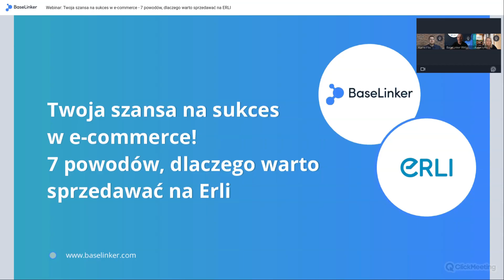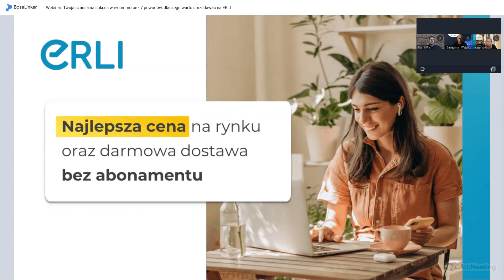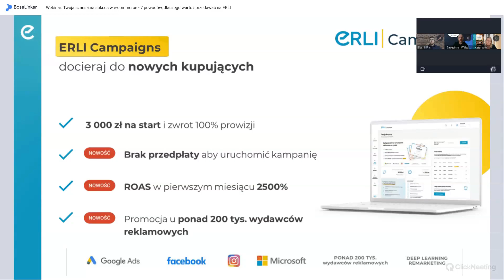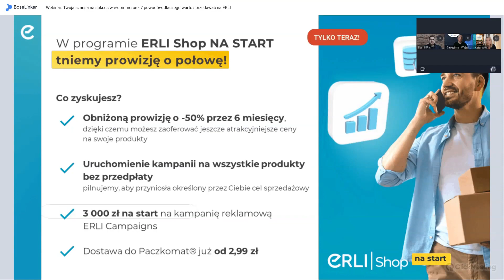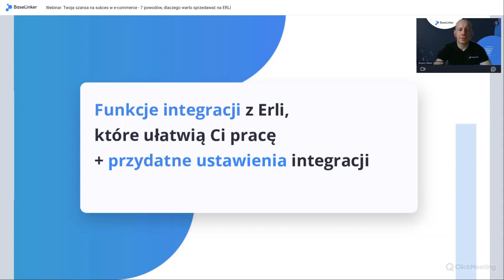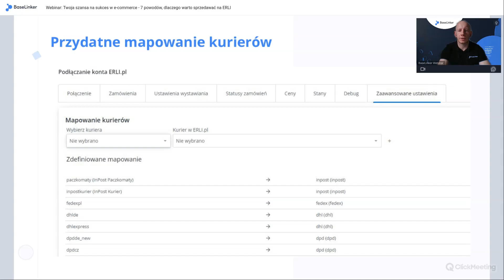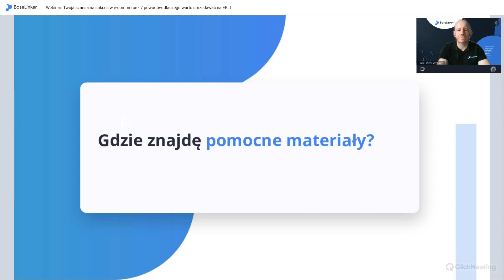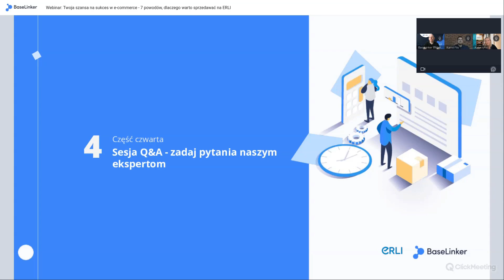Webinar: Twoja szansa na sukces w e-commerce - 7 powodów, dlaczego warto sprzedawać na ERLI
Załóż konto w BaseLinker i testuj przez 14 dni za darmo 💻 Zobacz nagranie z webinaru BaseLinker x Erli, z którego dowiesz się, jakie korzyści dla sprzedawców oferuje marketplace Erli oraz jakie są zasady współpracy. Poznasz także możliwości integracji między BaseLinker i Erli, która ułatwia codzienne zarządzanie ofertami i zamówieniami.

Podczas spotkania eksperci Erli i BaseLinker opowiedzieli:
📍 dlaczego właśnie Erli jest platformą, z którą warto rozpocząć współpracę,
📍 jakie są zasady partnerstwa z marketplace,
📍 jak zacząć sprzedawać na Erli,
📍 jak integracja BaseLinker x Erli ułatwia zarządzanie sprzedażą.

🚀 Zostań sprzedawcą na Erli Marketplace i skorzystaj z PROMOCJI NA START
🎬 Zobacz nagranie z poprzedniego webinaru BaseLinker x Erli: Jak zwiększyć sprzedaż dzięki wejściu na platformę Erli?